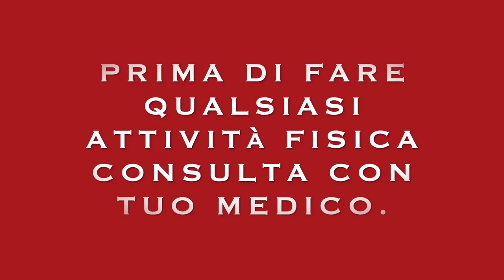ALLENAMENTO BICIPITI CON ELASTICI PER UN FISICO SCOLPITI A CASA💣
Ciao amici oggi un allenamento per tonificare braccia con elastico due esercizi per il bicipiti e due esercizi per il tricipiti 3 serie in totale, in ogni serie aumento la resistenza con la banda elastica, questo esercizi si puo ripetere 2 volte a settimana si sei costante vedrai  grandi resultati.

4 esercizi per le braccia
braccia forte
esercizi con elastico
workout con elastico
esercizi a casa.
circuito a corpo libero